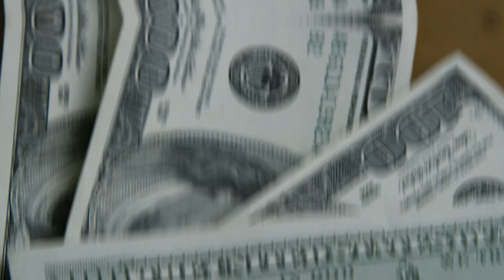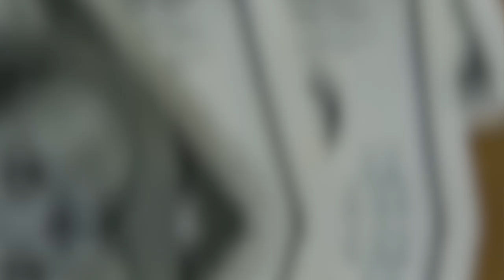💳COMO SUPERAR AS DIFICULDADES E BUSCAR SEUS OBJETIVOS? VOCÊ PODE TER ESTES CARTÕES SAIBA MAIS.